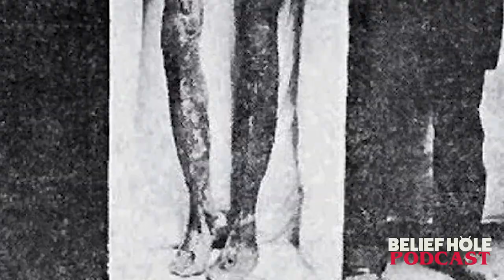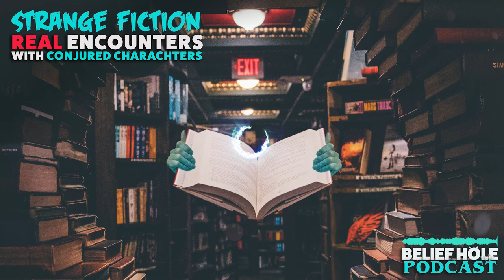Strange Fiction: Real Encounters with Conjured Characters | 3.12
What power might we have to conjure our own creations from the void? Is it possible to, even inadvertently, focus so much energy and attention on an idea or an image, that we draw it forth from the darkness of a nameless space and into a coffee shop or a gas station on our daily route?

On this episode, we recount reality-bending experiences from sci-fi and comic authors and artists such as Philip K Dick, Alan Moore, and Barry Windsor-Smith, who incorporated their incredible brushes with the paranormal into their work. And with the help of Jeffrey J. Kripal’s ‘Mutants and Mystics', we begin to examine the fraying threads at the edges of our reality and ask the question, “who is writing who?”.

Could the tales of creators bumping into their own creations be just a small footnote within the pages of a compendium of collected high-strangeness stories that all point to staggering truth about life itself?

So, Fill up the inkwell and brush off the moleskin, cause we’re gonna conjure us some cosmic adventure!

Also.. Sex Magic Consideration, Escaping a Drunken Car Chase, and Everybody Loves Keanu Reeves

GET EXPANSION:
3:12 | Real Mermaid Encounters, Sirens and Strange Seas

TIMESTAMPS:
4:02 | Topic Introduction - Authors’ reality-altering paranormal experiences
7:11 | Angels and Free will Correction from Jinn Episode
9:57 | Authors receive hidden knowledge by supernatural force - VALIS - Phillip K Dick
12:29 | QUESTION OF THE DAY: can reality and characters be written into existence?
13:16 | Jeffrey J Cripple Quote: “Re-enchanting” the academic field, Bringing the magic back
Mutants and Mystics: Science Fiction, Superhero Comics, And The Paranormal
14:50 | Alan Moore - infusing magic and occult into Pop Culture
16:27 | Alan Moore runs into his character, Constantine, in real life
18:46 | Keanu Reeves a nice guy or supernatural being?
19:45 | The paranormal writes us as we write the paranormal
25:28 | Kripal on Alan Moore’s magical experience
27:08 |  Alan Moore talking to Goetic demons on magic mushrooms
29:53 | Expansion Preview - Real Mermaid Encounters, Siren Stories and Strange Seas
21:22 | Expansion Clip - the darker side of mermaids
34:05 | Pop Culture created from private paranormal experiences | Jeffrey Kripal - Doug Moench
35:25 | Planet of the Apes comic book writer conjures black-hooded intruder
39:21 | Creating Tulpas, Thought Forms, and Golems
42:43 | Crisis Apparitions/ ghost encounters decrease with the rise of television and technology distraction
44:05 | Conan the Barbarian - time travel visions
50:28 | Barry Windsor-Smith and the Black Waves of Time
58:22 | How to trick drunk drivers during a car chase
1:00:17 | Disentangling the mind from the brain, post-humanism challenge
1:04:04 | The Start Trek Transporter Paradox and the Tuvix Conundrum
1:06:21 | Phillip K Dick - VALIS - his real experience with gnosis
1:09:59 | Phillip K Dick Simulation Theory Clip
01:12:32 | Phillip K Dick meets Kathy, triggers cascade go gnostic experiences
1:14:50 | Boto Encantado - mythical man-dolphin from Brazil
1:16:08 | Phillip K Dick - Parallel timelines inspired by past lives and future visions
1:18:30 | Was Phillip K Dick psychotic? On drugs? Mental Illness VS Reality Revelations
1:24:35 | Hello JO! and Thank You, Patrons/Members